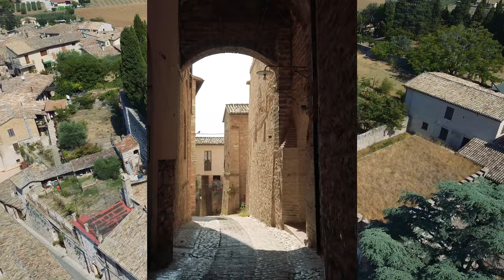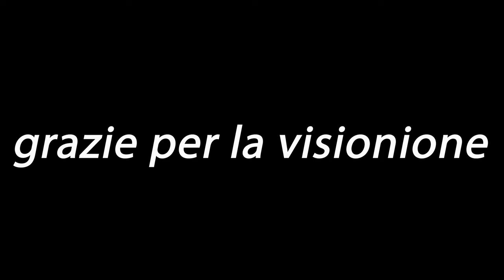SPELLO- VIAGGIO NELLA STORIA ROMANA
SPELLO- VIAGGIO NELLA STORIA ROMANA TRA MURA E PORTE ROMANE.
La città di spello è famosa oltre per per la sua bellezza per le infiorate di Spello, concorsi per il miglior balconi fioriti.